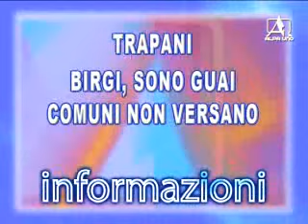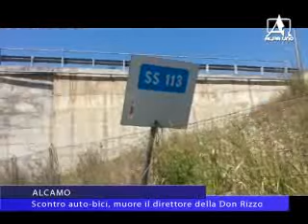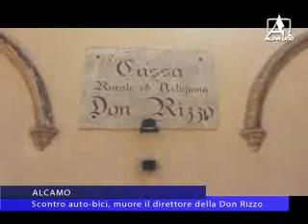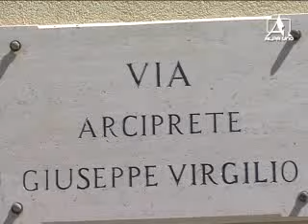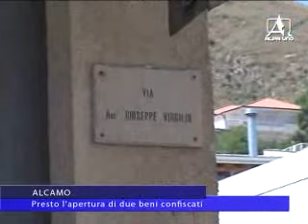TELEGIORNALE DEL 17 7 15 1 PARTE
NOTIZIARIO

ALCAMO: Acqua, ecco i motivi dell’emergenza
CASTELLAMMARE DEL GOLFO: Via Gemma D'Oro, tornano gli abusivi
CASTELLAMMARE DEL GOLFO: Concerto di beneficenza
CASTELLAMMARE DEL GOLFO: Accesso ex Tonnara, bufera su sospensione ordinanza
PARTINICO: Bomba ecologia borgo Valguarnera, parte la bonifica